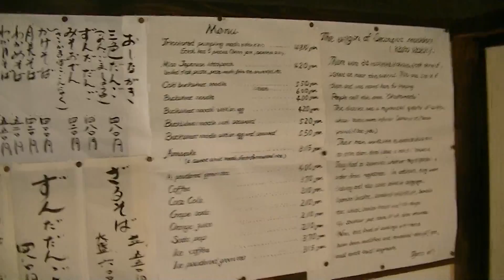☆WISHCLUB仲間探しの旅、その２４☆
松島の景色を眺めた後、瑞巌寺を訪れました。
周辺の雰囲気は、鎌倉にどことなく似ています。